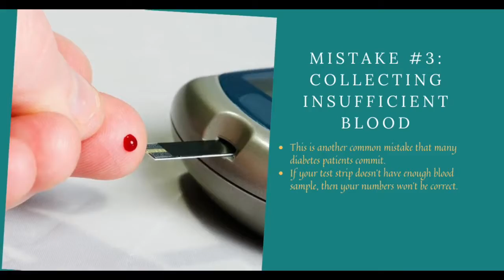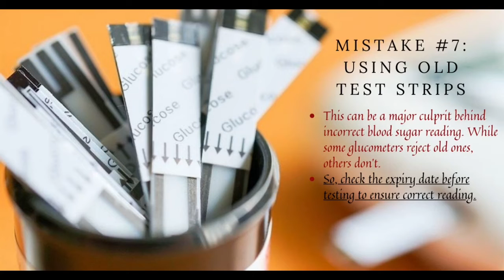10 common blood sugar testing mistakes | diabetes